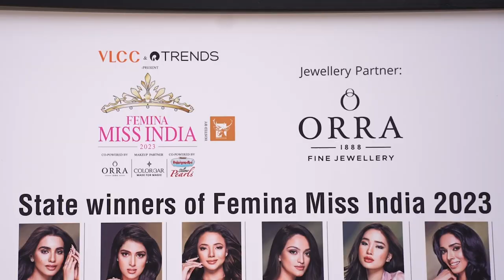Femina Miss India Visit at Borivali Store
A memorable afternoon with the 6 State Winners of Femina Miss India 23’ at our ORRA store in Borivali, Mumbai ❤️
From candid conversations to these beauties finding their MyORRAMoment 💎- the Meet & Greet event with our customers was super fun.